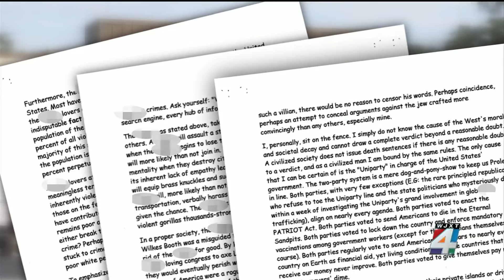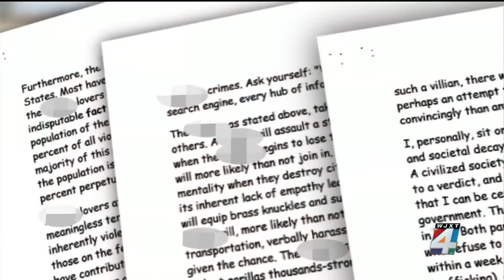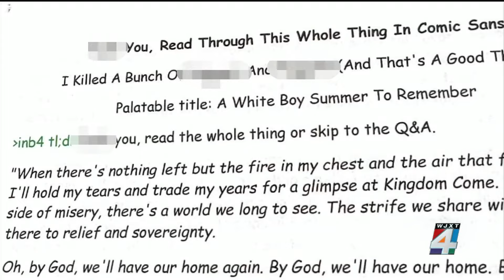Retired JSO director gives law enforcement perspective on newly released hate-filled manifesto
The manifesto includes hateful words and the shooter discusses historical events to go with his theory.